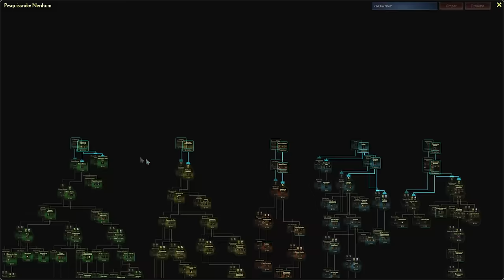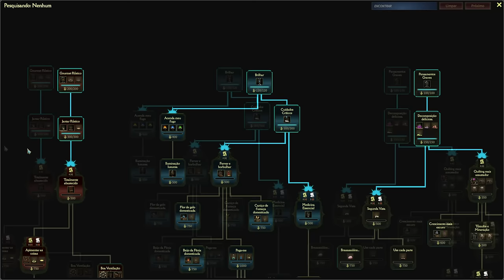🧙Mind Over Magic - É hora do "pau torar", formar alunos e contratar professores. EP02